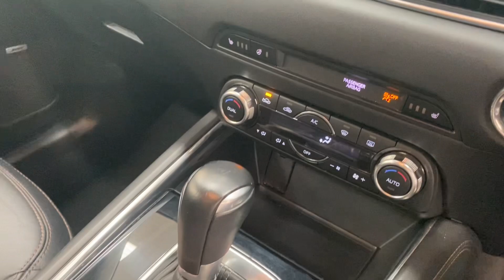Mazda CX5 - Unit One Automotive